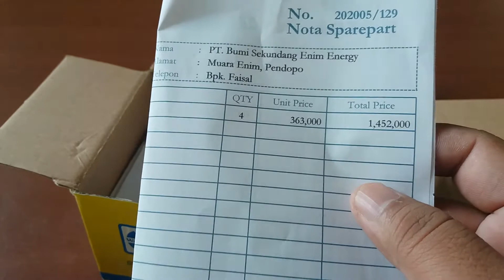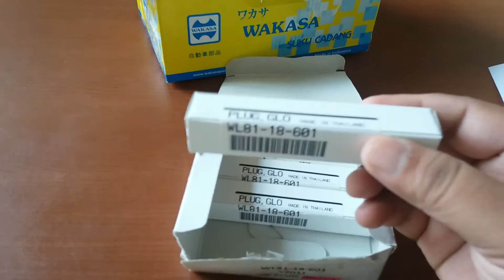Glow Plug / Busi Pemanas Mazda BT 50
Glow Plug / Busi Pemanas / Busi Pijar dan fungsinya pada kendaraan berbahan bakar solar Mazda BT50